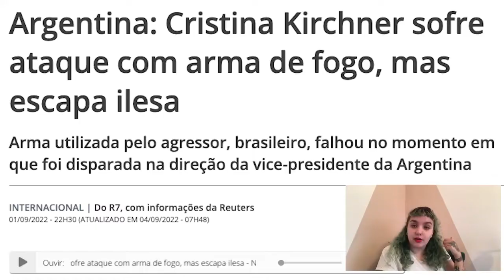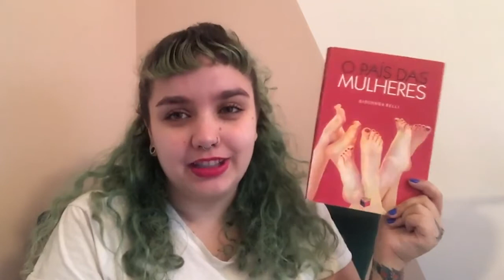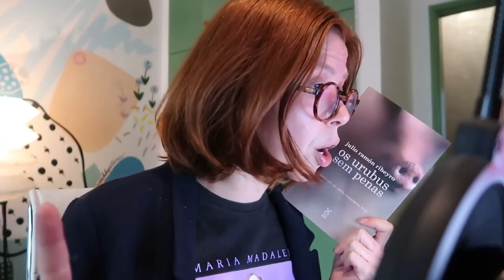O país das mulheres, de Gioconda Belli | QUANDO AS MULHERES GOVERNAM